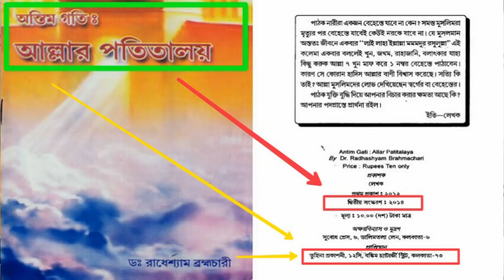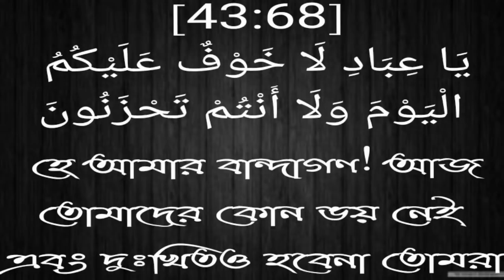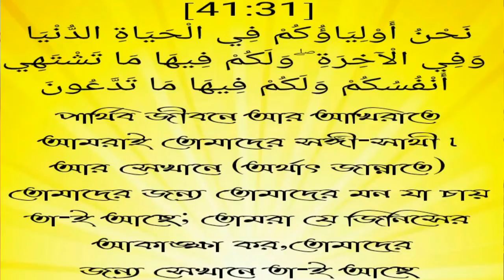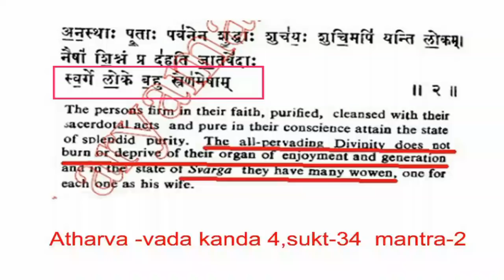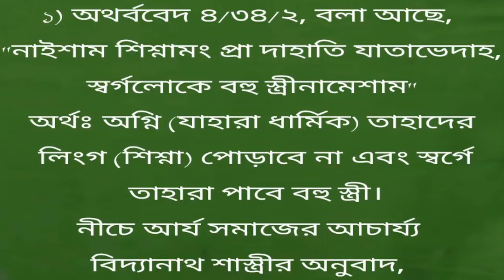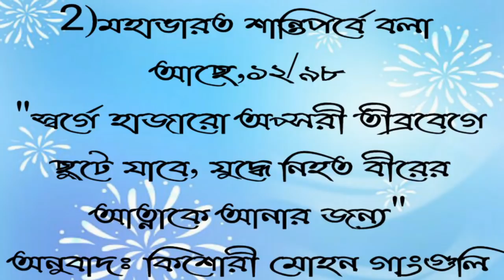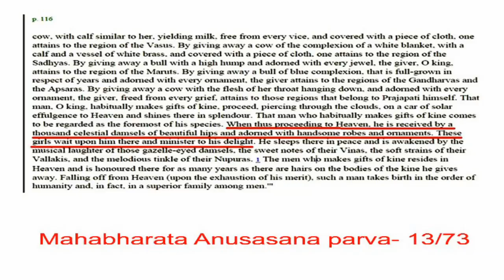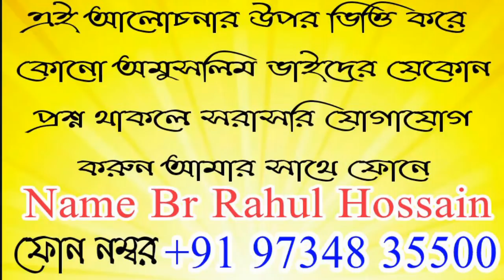জান্নাতী হুর প্রসঙ্গে অমুসলিম এবং ইসলাম বিদ্বেষীদের জবাব।Br Rahul Hossain দলিল সম্পূর্ণDescriptionএ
জান্নাতী হুর প্রসঙ্গে অমুসলিম এবং ইসলাম বিদ্বেষীদের জবাব। Br Rahul Hossain দলিল সম্পূর্ণ Descriptionএ দেওয়া আছে পড়ে নিবেন।
AGS Media

1) অথর্ববেদ ৪/৩৪/২, বলা আছে,

"নাইশাম শিশ্নামং প্রা দাহাতি যাতাভেদাহ,
স্বর্গলোকে বহু স্ত্রীনামেশাম"
অর্থঃ অগ্নি (যাহারা ধার্মিক) তাহাদের লিংগ (শিশ্না) পোড়াবে না এবং স্বর্গে তাহারা পাবে বহু স্ত্রী।

নীচে আর্য সমাজের আচার্য্য বিদ্যানাথ শাস্ত্রীর অনুবাদ,

2)মহাভারত শান্তিপর্বে বলা আছে, ১২/৯৮
"স্বর্গে হাজারো অপ্সরী তীব্রবেগে ছুটে যাবে, যুদ্ধে নিহত বীরের আত্নাকে আনার জন্য"
অনুবাদঃ কিশোরী মোহন গাংগুলি

3) মহাভারত, অনুশাসন পর্ব, ১৩/৭৩ এ বল আছে,
গোসম্পদের সেবার মাধ্যমে মানুষ স্বর্গে গমনের পর এক হাজার স্বর্গীয় কুমারী নারী পাবে, যাদের থাকবে আকর্ষনীয় কটিদেশ এবং থাকবে সুন্দর পোষাক ও গহনায় সুসজ্জিত।

4) মহাভারত বনপর্ব, ৩/৪২ এ বলা আছে,

ব্রাক্ষন, ক্ষত্রিয় বৈশ্য, স্বর্গে গেলে তাদের সকল দুশ্চিন্তা দূর হবে এবং তারা স্বর্গবাসীর সহিত ক্রীড়া করবে।

5) মহাভারত, অনুশাসন পর্ব,  ১৩/১০৬ এ বলা আছে,

যারা রোগে শোকে অবিচল, যজ্ঞে  আত্ননিয়োগের গুনাবলি অর্জন করে প্রতি পদে , তাহাদের জন্য  স্বর্গে শত অপ্সরা অসাধারন গুনাবলির সহিত অপেক্ষারত, তাহাদের সহিত ক্রিড়া করার জন্য।

6) ব্রাক্ষ বৈবর্ত পুরাণ, কৃষ্ণজন্ম খন্ড, অধ্যায় ৫৯, শ্লোক ৭৭-১০৩ এ বলা আছে,

"উত্তম চরিত্রের লোক পবিত্র কর্ম সম্পাদন করিয়া স্বর্গে গমন করে, এবং সেখানে স্বর্গের কুমারী নারীদের সহিত দীর্ঘ সময় ব্যাপী স্বর্গীয় সুখ লাভ করে।"
অনুবাদঃ রাজেন্দ্রনাথ সেন।
AGS Media